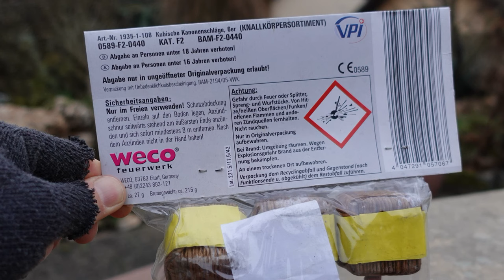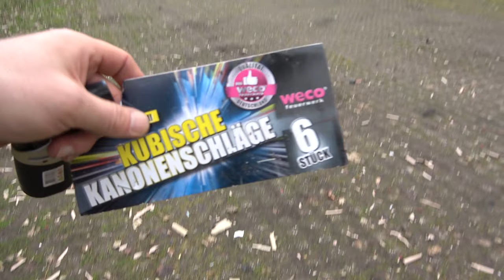Lidl Kubische Kanonenschläge 6er-Pack | Würfel Böller von Lidl 2023 | Crazy Firework Cubes [Full HD]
Heute im Test: Lidl Kubische Kanonenschläge 6er-Pack

* Kamera, Camcorder, Videoequipment:

*2x "3-Flammen-Zigarrenbrenner"

*2x BESTER BESTER Brenner (Sturmfeuerzeug)

* 2x Brenner (Sturmfeuerzeug)

KEEP WATCHING.